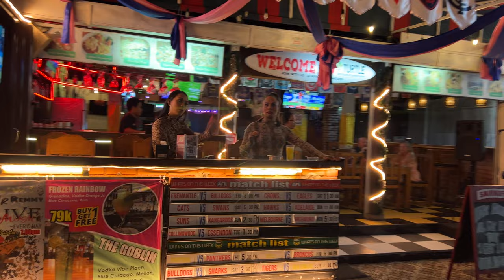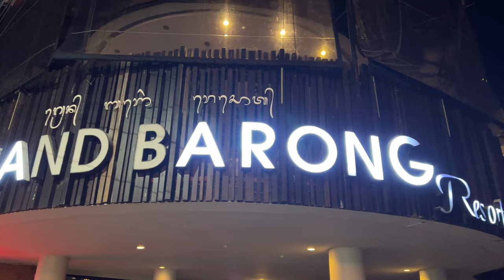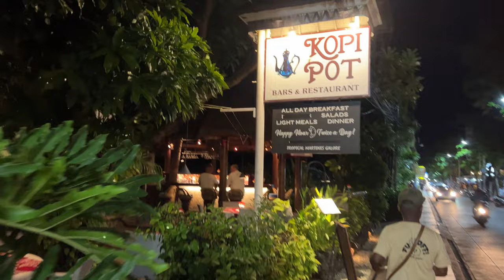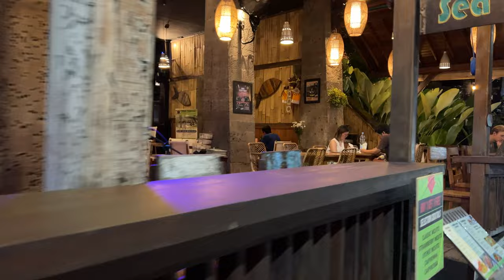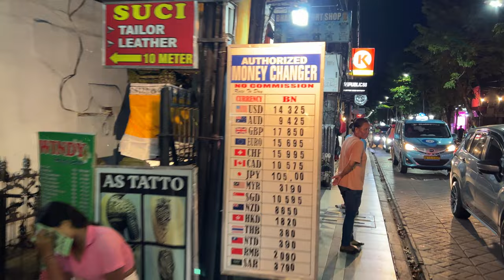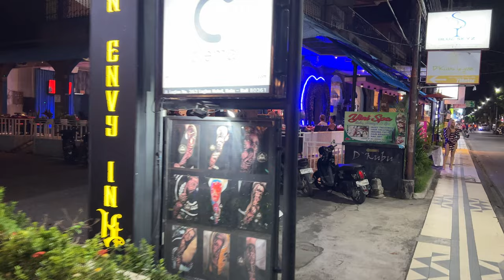🇮🇩 BALI TODAY KUTA night walk [4K] Walking Tour Kuta Bali Indonesia | Bali Travel Vlog | Bali 2023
Welcome to Travel Bali 2023. On Bali today I filmed night walking tour in Kuta Bali Indonesia and Bali Legian region. I walked in main streets of Legian and Kuta. Join travel with me and come to living in Bali 2023! Enjoy this Bali Travel Vlog.

Hello wonderful person! My name is Yaros @zarosslove. I'm filmmaker and a traveller from the Ukrainian 🇺🇦 city of Odessa and the author of this channel.

❤️ Thanks for your subscriptions, likes and comments! Hare Krishna Everybody 🙏🏻